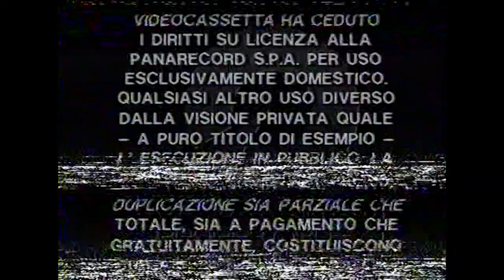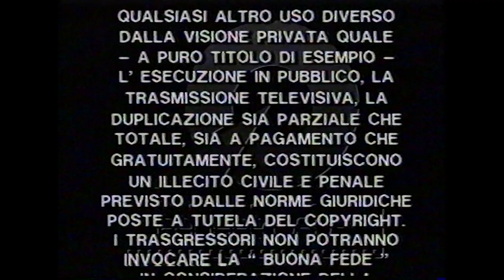Sequenza iniziale e finale VHS Panarecord "Pallino - La corsa all'oro" - 1989 (HD UPSCALED)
Sequenza iniziale e finale della VHS "Pallino - La corsa all'oro", distribuita nel 1989 dalla Panarecord all'interno dell'ormai già consolidata collana "Videomatto".

Come molte delle classiche VHS Videomatto (quelle cartonate) della durata di mezz'ora, anche questa VHS contiene episodi di altre VHS distribuite precedentemente. In questo caso gli episodi contenuti in questa VHS sono tra quelli contenuti nella compilation americana Porky Pig Cartoon Festival Featuring "Nothing But The Tooth", distribuita qui in Italia semplicemente come "Pallino" nel 1986.
Questa VHS viene (come altre che vi farò vedere qui sul mio canale) da un lotto da me acquistato recentemente, un lotto che definirei a dir poco eccezionale. Si tratta di un lotto comprendente ben 12 VHS della serie "Videomatto" ancora sigillate e quindi mai usate!
Lo stato delle VHS in sè è davvero straordinario, alcune presentano dei segni di smagnetizzazione solo in piccoli punti (consideriamo comunque che sono VHS vecchie di 30 anni, e non so né dove né come siano state tenute fino ad ora), ma le VHS nel complesso si vedono magnificamente, vedere VHS del genere alla prima visione è qualcosa di unico!

Detto questo, la particolarità di questa VHS è un qualcosa che non avevo mai visto in nessuna VHS della serie Videomatto.
Alla fine dell'ultimo episodio, si vede chiaramente il passaggio dal nastro contenente gli episodi a quello contenente la sigla della Panarecord. Questa è una cosa che ho notato anche in altre VHS di questo lotto (seppur non in maniera così marcata), evidentemente le classiche VHS usate non davano la possibilità di intravedere questa particolarità rispetto ad una nuova e mai usata.

La seguente VHS conteneva i seguenti episodi (nell'ordine):
- My Little Buckeroo
- Swooner Crooner
- Nothing But The Tooth

Durata: 30 min. circa
Riversata in modalità HQ (con audio in MONO) su DVD-R (per la sequenza caricata su YouTube ho scalato la qualità in HD 1080p per poter rendere il video al meglio).